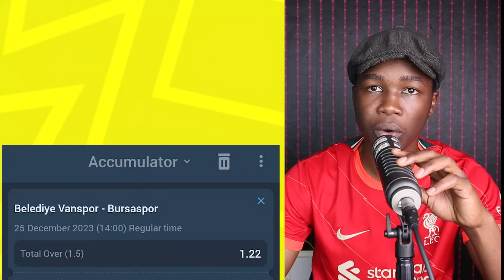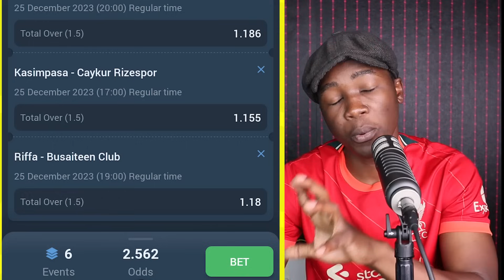FOOTBALL PREDICTIONS TODAY 25/12/2023 SOCCER PREDICTIONS TODAY | BETTING TIPS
Football predictions today for Monday 25th December 2023
Welcome to The Real Masked Bettor YouTube Channel. Masked bettor is a sports betting trader and bettor who has been actively betting for the last 7 years. Because of that, you are welcomed to get your daily football tips, betting predictions, match statistics and winning football tips of today here.
Masked bettor also analyses all today's football matches, big or small to give you the best possible predictions for todays 25/12/2023 football games. Tune in on maskedbettor YouTube Channel everyday by 16:00 GMT for your soccer predictions.

Nice one buddy, In this video you will get what you looking for. So watch till the end to avoid missing any accurate predictions for today.

1. In 2023, masked bettor has broken betting records rising on You Tube to be the best football prediction site and channel
2. Masked bettor team provided daily free predictions making masked bettor the best free prediction site on You tube
3. Masked bettor has a consistent accuracy in predicting bet of the day and big single odds that can be used as bet of the day

Football Predictions Today" is a term that means a platform or channel that provides accurate and up-to-date predictions for football matches happening on the same day. This platform is ideal for football fans who are looking for guidance and insights on which teams are most likely to win in their upcoming fixtures.

"Football Predictions Today" channel provides predictions for various football leagues and tournaments happening on that particular day, including the English Premier League, Netherlands eredivisie, La Liga, Serie A, the Champions League, and many others. The platform aims to provide accurate predictions to help football fans make informed decisions when placing bets or simply staying updated with the latest football news.